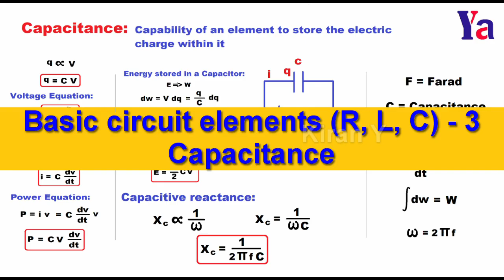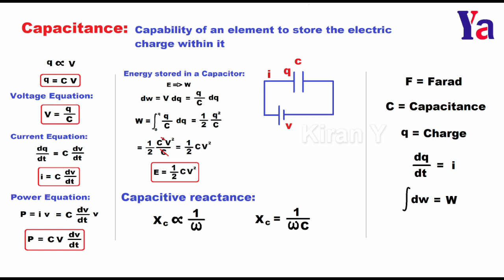Capacitance || Basic circuit elements (R L C) - 3